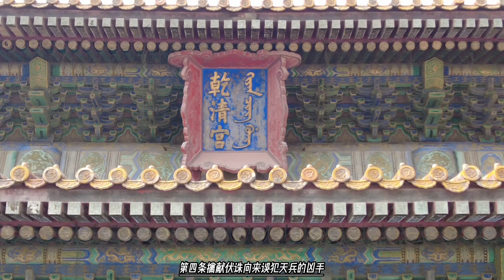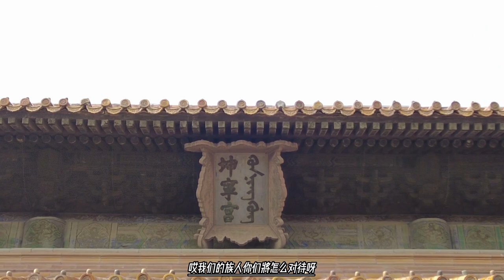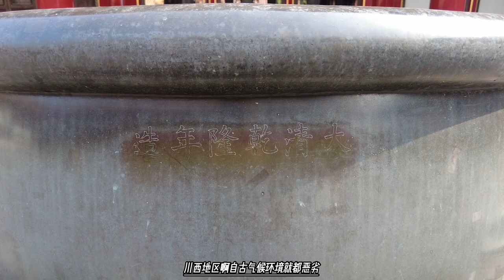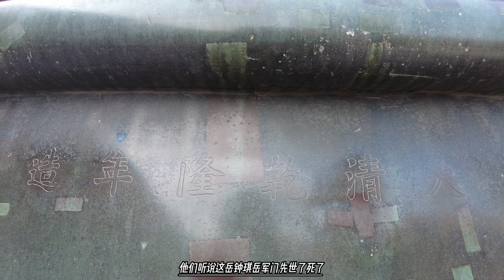傅老六诏安金川贼首，岳钟琪冒险独进敌营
乾隆十四年（1749年）正月二十五日，傅恒同意大金川莎罗奔乞降，并接受了他遣人送来的六项承诺文书：一、自今以后，永不敢侵扰邻番；二、为天朝出兵供役比各土司益加黾勉，诸事唯命是从；三、尽行退出所占邻番土地；四、擒献伏诛向来误犯天兵的凶手；五、悉行送还从前侵掠内地的人民、马匹；六、照数献出枪炮军器（参见彭陟焱《乾隆初定金川战争钩沉·西藏民族学院学报》2003年4月）（昭梿《啸亭杂录》《清高宗实录》《清史稿》等）。
20